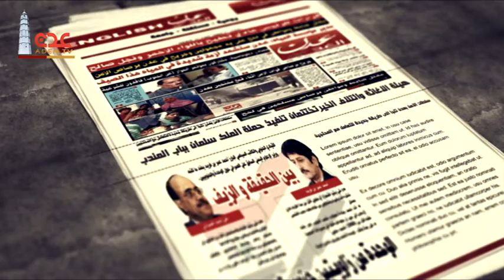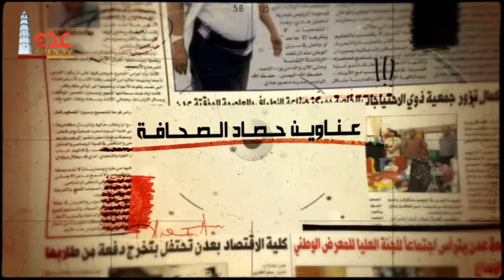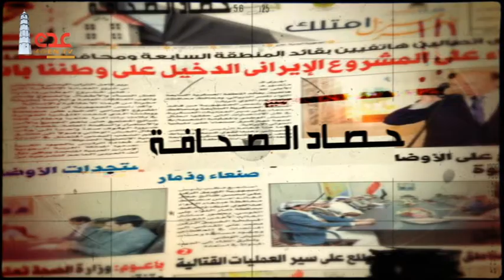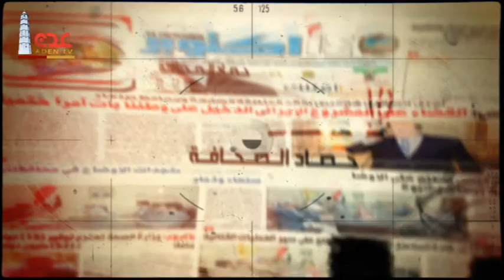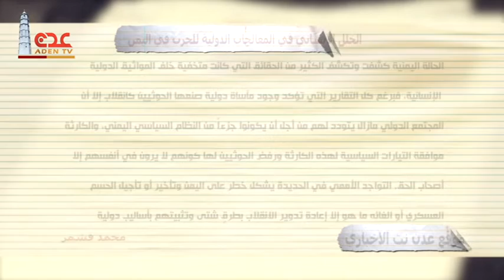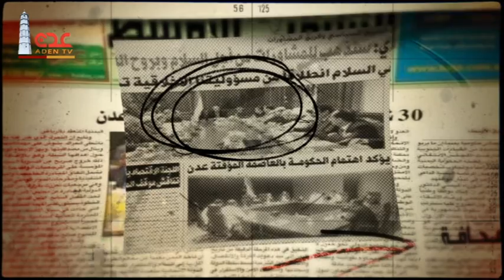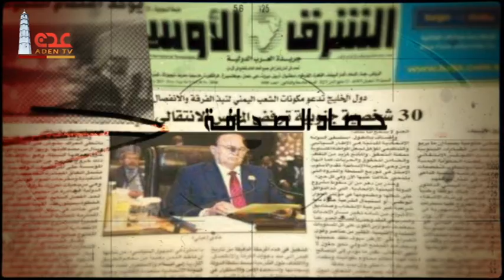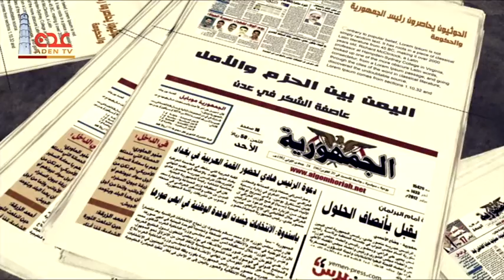قناة عدن الفضائية | حصاد الصحافة 22 01 2019